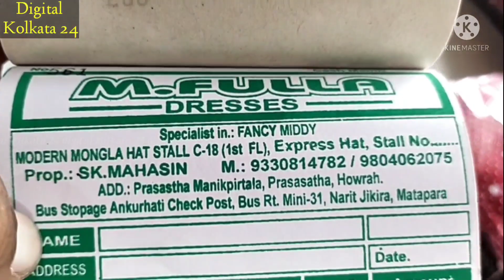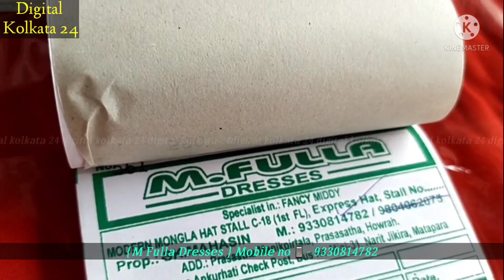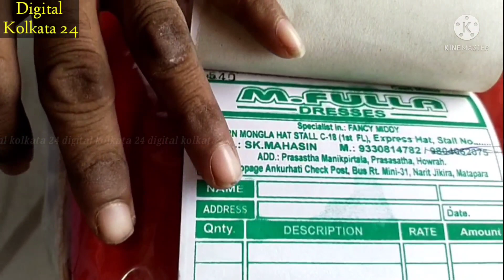m.fulla dresses/INDIAN HAAT/digital kolkata 24/plazo wholesale market in kolkata/garment market/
m.fulla dresses/INDIAN HAAT/digital kolkata 24/plazo wholesale market in kolkata/garment market/DIGITAL KOLKATA 24/BEST WHOLESALE GARMENTS MARKET IN INDIA/GARMENT CLOTHIN MARKEK/CLOTH BUSINESS / DIGITAL KOLKATA 24 ডিজিটাল কলকাতা ২৪ চ্যানেলে আপনাদের সকলকে সাগত।আমরা কাপড় ব্যাবসার সব বিষয় খোঁজ খবর নিয়ে ভিডিও করে থাকি,কাপরের